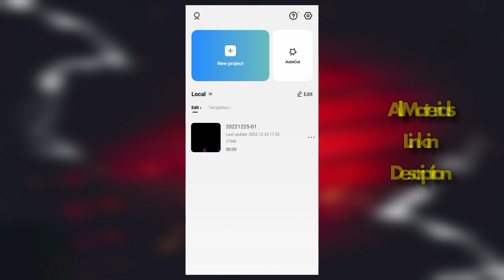12 Ladka Saath Hein ♪ TikTok Trending Song Capcut Template || Capcut Template Video Editing Tutorial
12 Ladka Saath Hein ♪ TikTok Trending Song Capcut Template || Capcut Template Video Editing Tutorial
➡ উপরের ☝️ লিংক থেকে ভিডিও টি ডাউনলোড করে নিয়েন ♥️